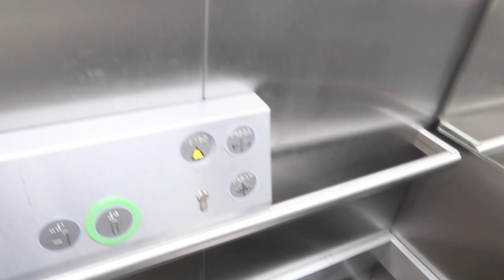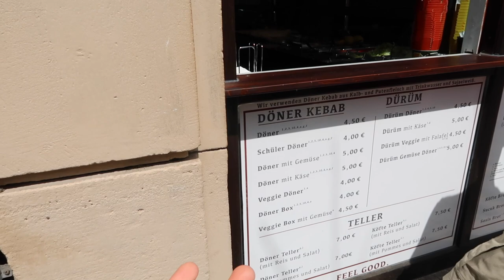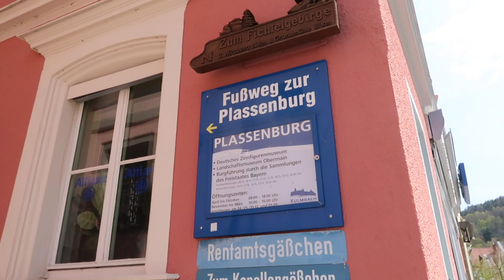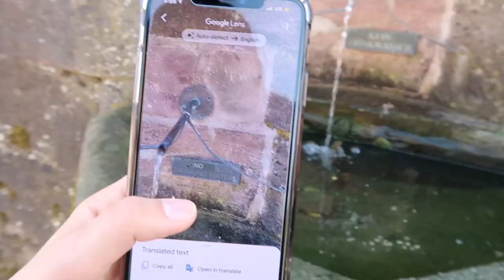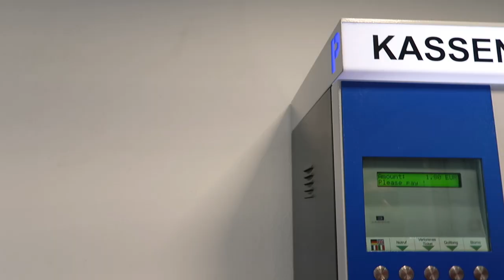Let the exploring begin | KULMBACH GERMANY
Camera Silicone case:

Hand Tripod

(Phoenix and I have both been using Acorns for so long! You get money back each time you order from Uber Eats, get Uber rides, and so many more!) Great app to start investing! Trust me, it adds up!

Nathaly.